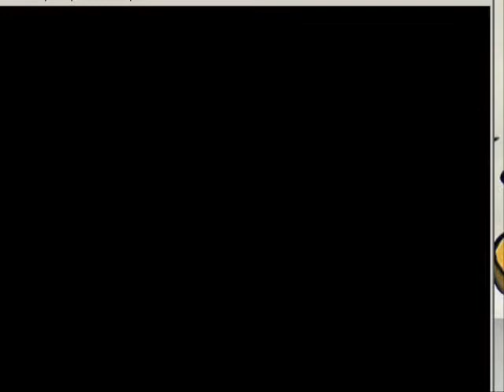Let's Play: Pokemon Leaf Green Nuzlocke Challenge The End: Gary Mother F****** Oak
In the comments below, tell me what upcoming game you want me to let's play. It was a real blast. I had so much fun and I'm so proud that I finished this.
Photo by RoxasAsakura12 (Thanks again!)